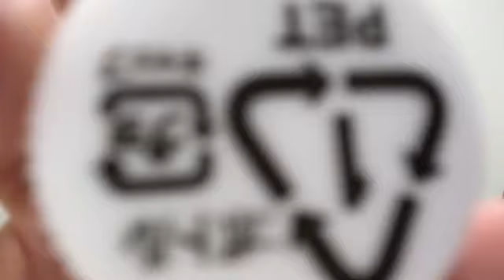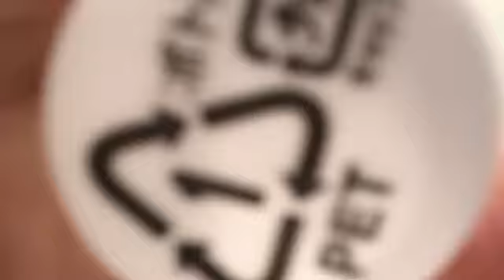2021年12月28日 12時51分09秒 橋本 陽菜（AKB48 チーム８）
Team8富山県代表&TeamK→浅井TeamB